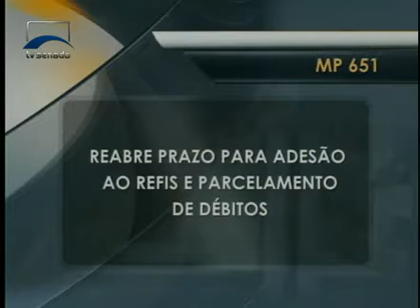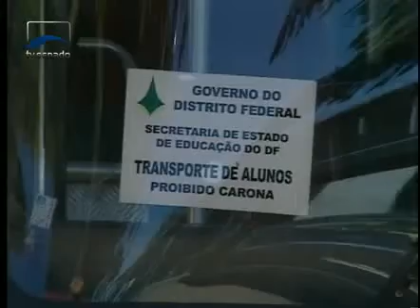Jornalismo - Senado em Dia - 10/10/2014